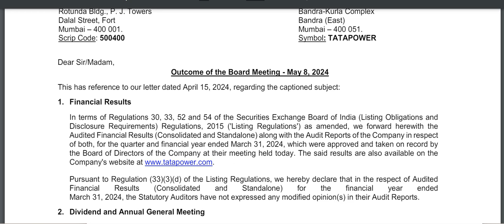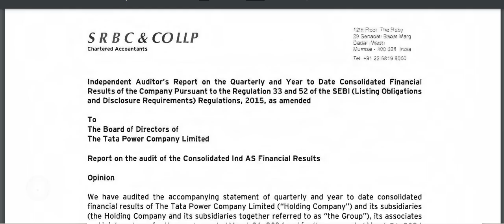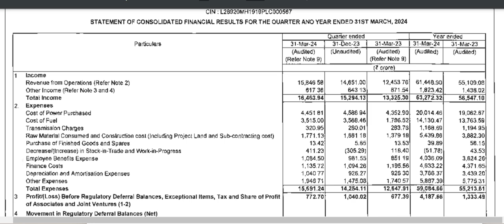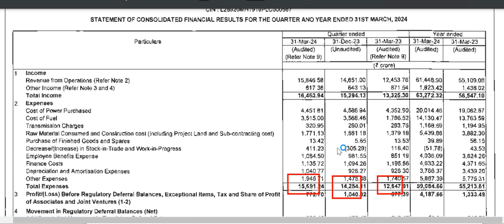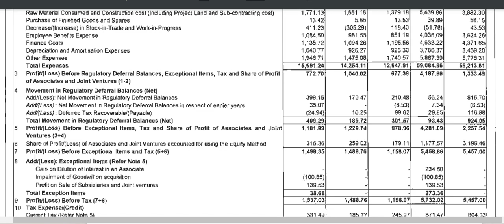tata power share latest news | tata power q4 results 2024 | tata power result